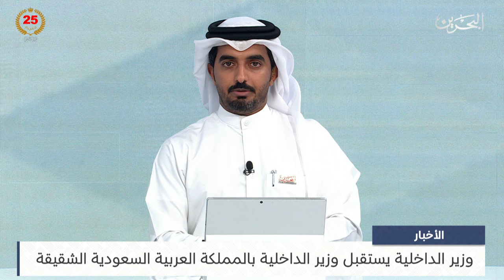البحرين مركز الأخبار : وزير الداخلية يستقبل وزير الداخلية بالمملكة العربية السعودية الشقيقة